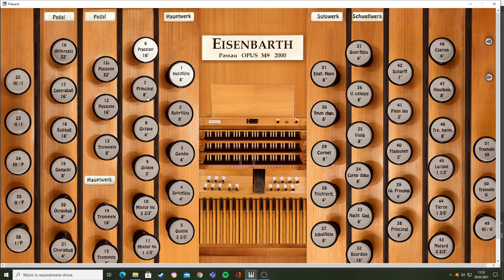Krzyżu Święty -GrandOrgan -Friesach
Wykonanie -Majster